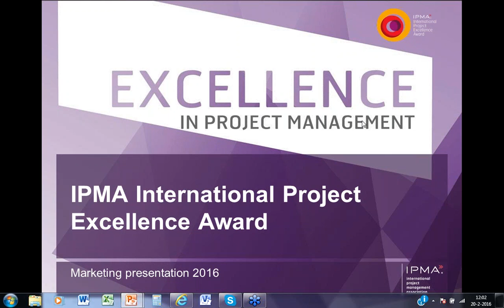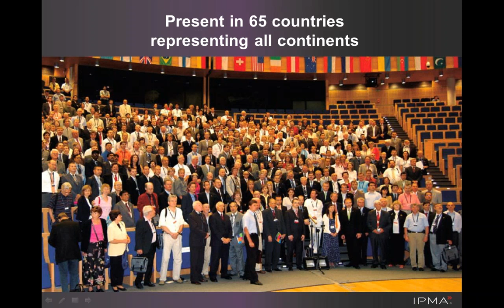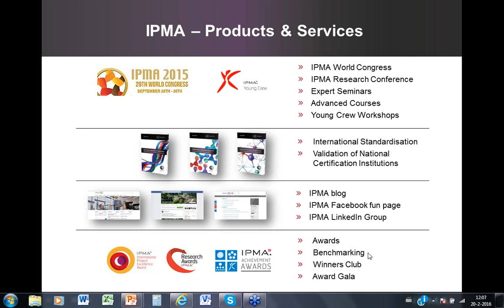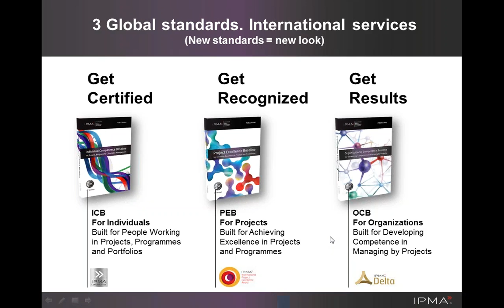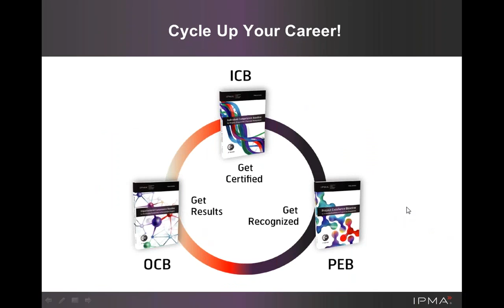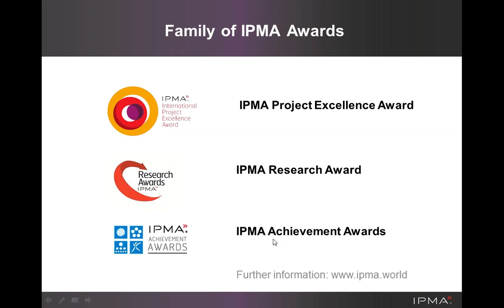intro ipma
Introduction to the IPMA Project Excellence Award and the IPMA